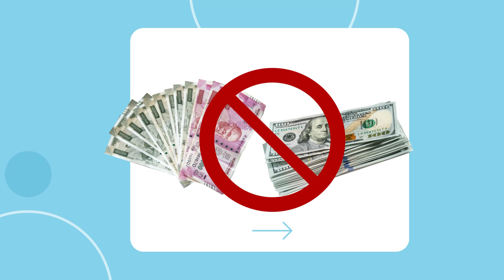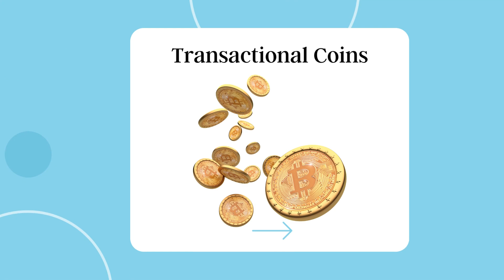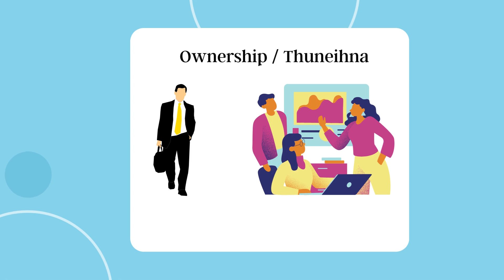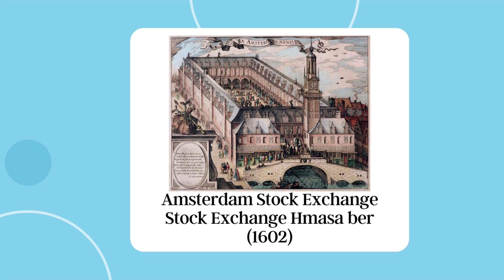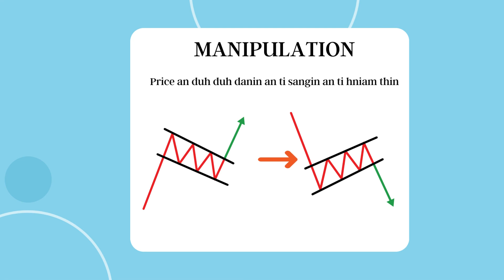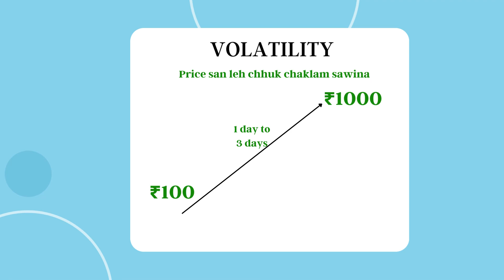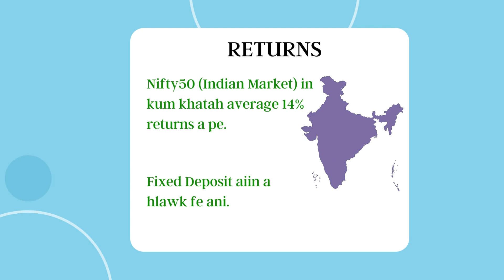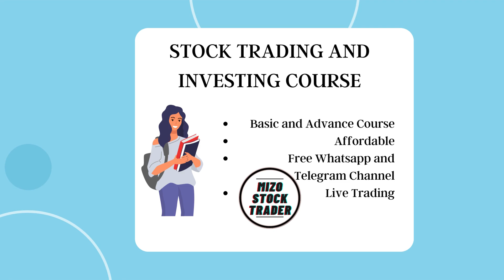CRYPTO vs STOCKS | KHAWNGE THA ZAWK?? | MIZO STOCK TRADER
Crypto Khawvel ah kan cheng mek a, mahse kum tam tak lo ding tawh stocks ai hian a tha reng em?

► IMPORTANT LINKS
Basic Course leh Advance course kal duh tan-